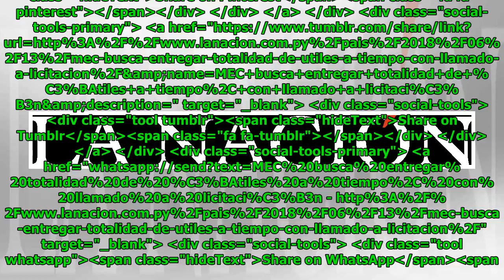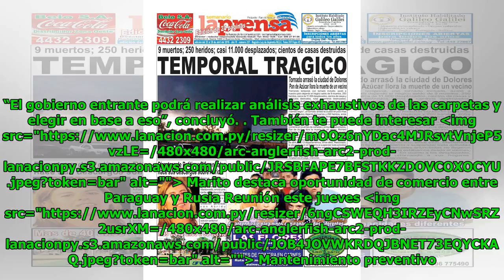MEC busca entregar totalidad de útiles a tiempo, con llamado a licitación Global Now TV